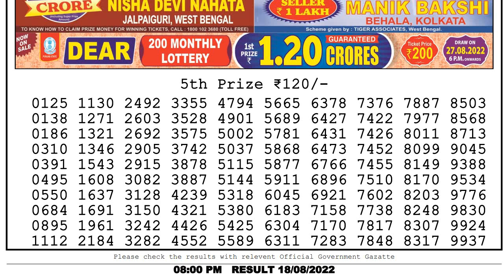Lottery Live lottery sambad 8pm result 18/08/2022 Nagaland state lottery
lottery sambad dear lottery 8pm result
nagalandlotteries/livedraw
Chapters:-
0:03 Lottery sambad dear evening 8pm result 1st, 2nd, 3rd & 4th prize Numbers
0:54 5th Prize numbers